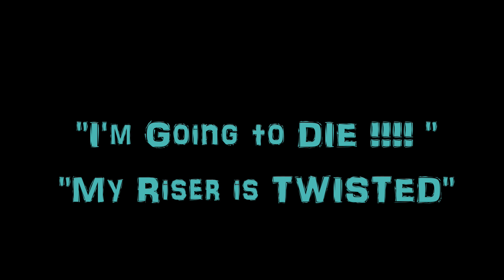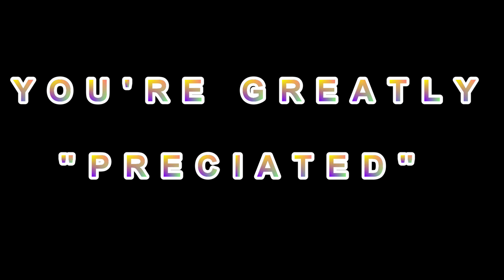PARAMOTOR DISASTER !!!!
Oh No !!! I'm Going to Crash !!!